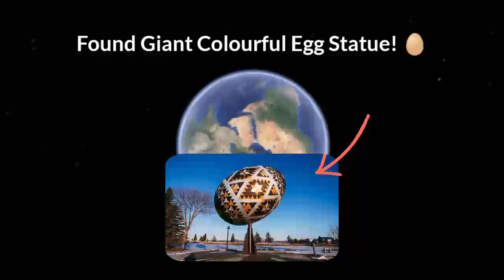Giant Colourful Egg on Google Earth 🌍